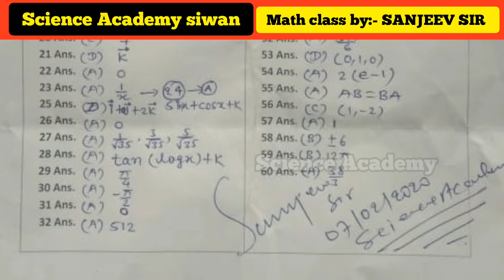Bihar Board 2020 12th maths objective answer by sanjeev sir science academy siwan bihar